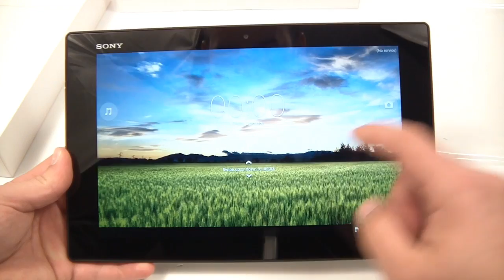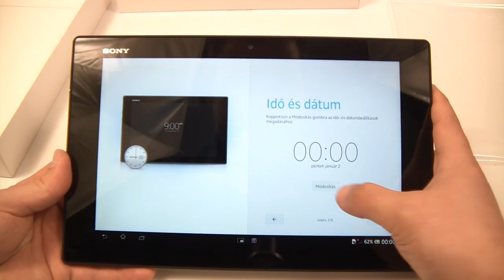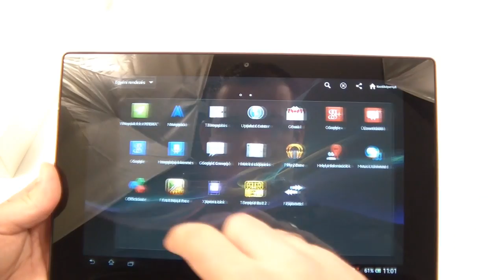Sony Xperia Tablet Z unboxing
4G, 1,5 GHz Quad-core CPU, 2GB RAM, Full HD display, IP57